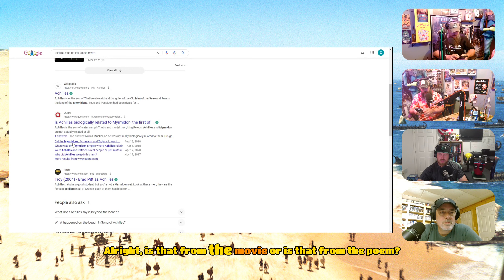Ep 212 TROY (2004)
In this conversation, the hosts discuss the movie Troy and try Uzo, a Greek liquor. They share their opinions on the director's cut of the film and the performances of the actors. They also talk about the music in the movie and the differences between the director's cut and the theatrical cut. Overall, they enjoy the movie and the Uzo drink. The conversation in this part revolves around the taste of water, the casting of Brad Pitt as Achilles, the portrayal of characters in the movie, and the battle scenes. The hosts discuss the different tastes of water and their preferences for canned water. They also share their opinions on Brad Pitt's performance as Achilles and the accuracy of the portrayal of characters from mythology. The battle scenes, particularly the attack on the beaches of Troy and the fight between Ajax and Hector, are also discussed. The principal themes of this part of the conversation include the differences between the poem and the movie, the portrayal of kingship and honor, the battle scenes, and the brutality of war. The conversation also touches on the significance of the Trojan horse and the different scores by Gabriel Yard and James Horner. Overall, the conversation explores the complexities of war, the moral dilemmas faced by the characters, and the impact of their actions. In this final part of the conversation, the differences between the director's cut and the theatrical cut of the movie Troy are discussed. The changes in the score, the extended storyline, and the portrayal of Greek mythology are analyzed. The participants share their opinions on the director's cut and the theatrical cut, with some preferring one over the other. The favorite Greek folklore and gods are also mentioned. Overall, the conversation provides a comprehensive review of the movie Troy.

 • Facebook: Barrel Aged Flicks Podcast

with the code BAF10!

“Hey everyone! We pour our hearts into this show and bring it to you completely free. Every bit helps us keep the show going strong!